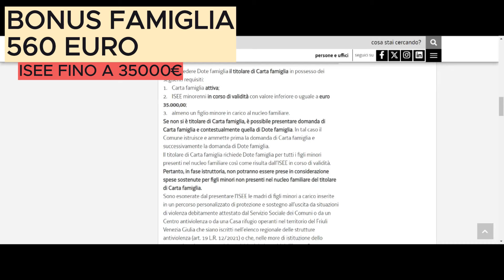Bonus famiglia 560€ bonusfamiglia bonus560€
La Dote famiglia è un contributo regionale rivolto ai figli minori fino ai 18 anni non compiuti per incentivare la fruizione di prestazioni e servizi di carattere educativo, ludico e ricreativo e per conciliare i tempi di vita familiare con quelli lavorativi.
Le spese oggetto del rimborso devono riguardare le seguenti tipologie di prestazioni e servizi svolti all’interno del territorio regionale:
a)    servizi di sostegno alla genitorialità ed educativi, organizzati in orari e periodi extra scolastici (a titolo di esempio non esaustivo: centri estivi, doposcuola, baby sitting);
b)    percorsi di sostegno scolastico o di apprendimento delle lingue straniere (a titolo di esempio non esaustivo: ripetizioni e corsi di lingua);
c)    servizi culturali (a titolo di esempio non esaustivo: accesso a musei, concerti, teatro sia con biglietto sia con abbonamento indicanti il nominativo del minore);
d)    servizi turistici (a titolo di esempio non esaustivo: gite scolastiche, viaggi di istruzione, visite didattiche);
e)    percorsi didattici e di educazione artistica e musicale (a titolo di esempio non esaustivo: frequenza a laboratori, atelier, percorsi didattici su tematiche specifiche);
f)    attività sportive (a titolo di esempio non esaustivo: corsi e ritiri sportivi, psicomotricità).

I servizi e le prestazioni indicate possono essere erogati da soggetti pubblici, privati o enti del Terzo settore nel rispetto delle normative di settore.

CHI PUÒ RICHIEDERLA

Può richiedere Dote famiglia il titolare di Carta famiglia in possesso dei seguenti requisiti:
1.    Carta famiglia attiva;
2.    ISEE minorenni in corso di validità con valore inferiore o uguale a euro 35.000,00;
3.    almeno un figlio minore in carico al nucleo familiare.
Se non si è titolare di Carta famiglia, è possibile presentare domanda di Carta famiglia e contestualmente quella di Dote famiglia. In tal caso il Comune istruisce e ammette prima la domanda di Carta famiglia e successivamente la domanda di Dote famiglia.
Il titolare di Carta famiglia richiede Dote famiglia per tutti i figli minori presenti nel nucleo familiare così come risulta dall’ISEE in corso di validità. Pertanto, in fase istruttoria, non potranno essere prese in considerazione spese sostenute per figli minori non presenti nel nucleo familiare del titolare di Carta famiglia.
Sono esonerate dal presentare l’ISEE le madri di figli minori a carico inserite in un percorso personalizzato di protezione e sostegno all’uscita da situazioni di violenza debitamente attestato dal Servizio Sociale dei Comuni o da un Centro antiviolenza o da una Casa rifugio operanti nel territorio del Friuli Venezia Giulia che siano iscritti nell’elenco regionale delle strutture antiviolenza (art. 19 L.R. 12/2021) o che, nelle more di istituzione dello stesso, siano in possesso dei requisiti minimi sanciti dall'Intesa Stato-Regioni e Autonomie locali del 27 novembre 2014.